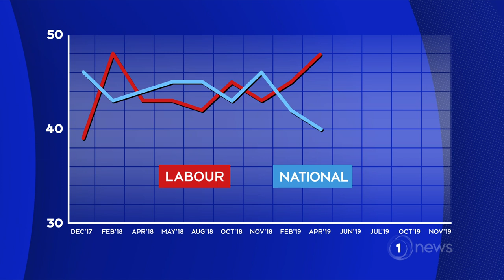Latest 1 NEWS Colmar Brunton political poll results explained by Simon Dallow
We reveal who's in the driving seat and who's on the slide.